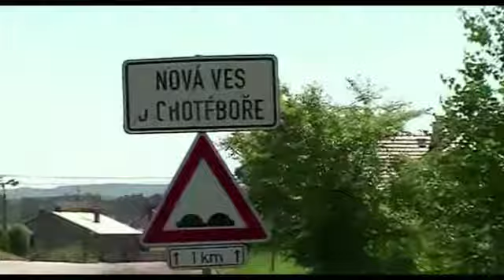Stavba mostu Nová Ves u Chotěboře 2013 avi